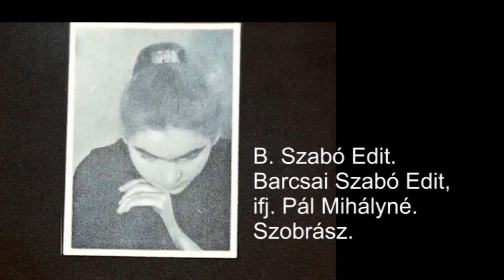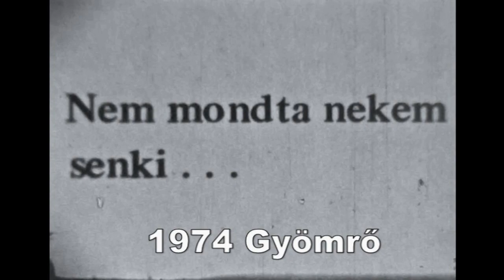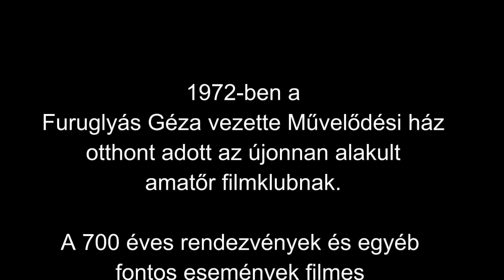Amatőr Filmklub Gyömrő 1974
1972-ben a
Furuglyás Géza vezette Művelődési ház
otthont adott az újonnan alakult
amatőr filmklubnak. A 700 éves rendezvények és egyéb
fontos események filmes  dokumentálásával a Gyömrői
PÁN Amatőr Filmklubot bízta meg. Sok helytörténeti dokumentumfilm
nem jöhetett volna létre Furuglyás Géza igazgató finanszírozása nélkül.

Ma már elképzelhetetlen - az érzékeny videók korában - hogy a belső felvételeknél
min. 2 db 1.000 Wattos halogén reflektorral kellett világítani hogy normális felvétel készüljön.
A képek minőségéről nem is beszélve. Egy mobil telefonnal ma kb. 2000 szer jobb minőségű, felbontású képek készíthetők.
Emlékezünk Szentendrén Hangai László művészeti vezetőnkre és mentorunkra Raffay Anna, néprajzkutató filmesre.
Az 1980-as években Szentendrén a Pestmegyei Művelődési Központ és Könyvtártól  néhány évig
én is  megbízást kaptam a PMKK Amatőr filmstúdiójának vezetésére.
Ezekben az években a Ráby Mátyás Amatőr filmklubbal, Gaján Vilmos klubvezetővel
közösen forgattunk dokumentum filmeket a "Szentendrei Nyár" rendezvény sorozatáról,
a "Visegrádi Palotajátékok" -ról, a "Gyertek játszani Visegrádra" rendezvényeiről és
egyéb fontos szentendrei és környéki eseményről. Egyéni produkciók is készültek.
Ebben az időszakban készítettem Szilágyi Zoltán operatőrrel egy portréfilmet
Raffay Anna néprajzkutató-filmesről, mentorunkról.
Ő fogta egységbe Pest Megye amatőr mozgalmát. Éveken keresztül rendezett és vezetett
néprajzi alkotótáborokat Békésben Békés-Tarhos faházas kempingben.
Az ott készült néprajzi amatőr mentések sajnos nincsenek birtokomban.
Ha előkerülne - ez a több éven át több forgatócsoport által készített - filmanyag,
örömmel vállalnám a digitális mentést az utókor részére.
(a családi filmarchívumom egy része nem nyilvános)